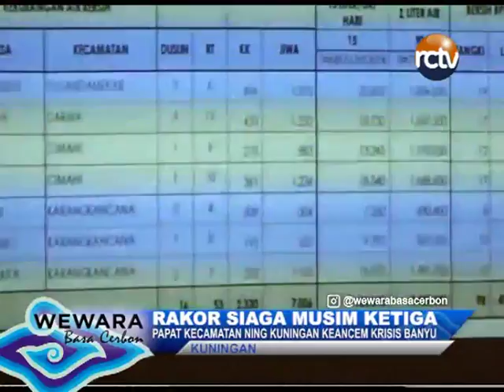RAKOR SIAGA MUSIM KETIGA